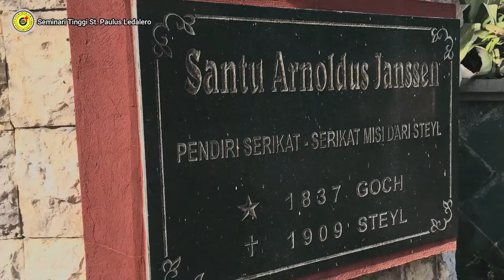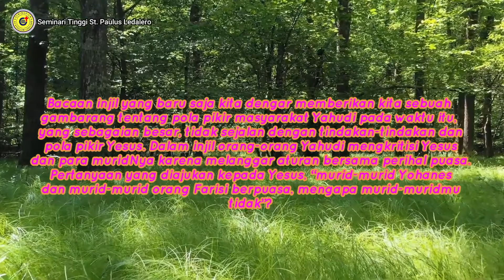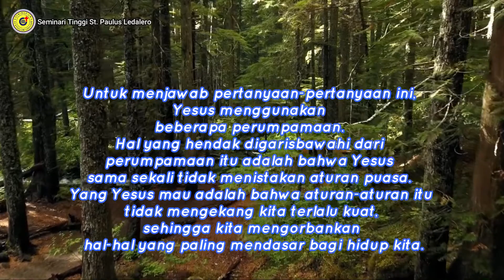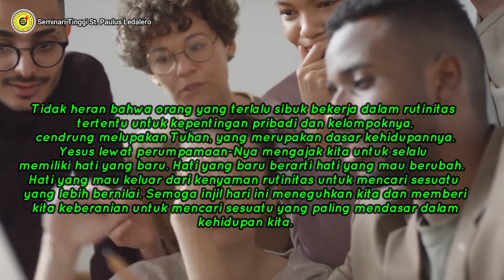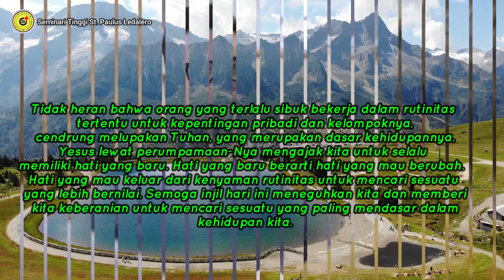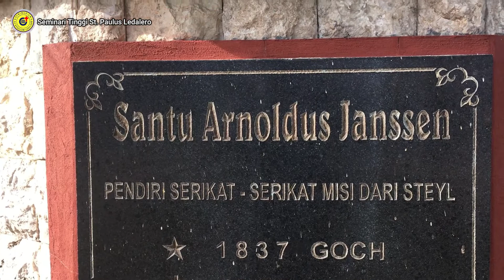HATI YANG BARU - (Senin, 17 Januari 2022) Renungan Harian Frater Ledalero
Renungan: Fr. Seles Botoor, SVD